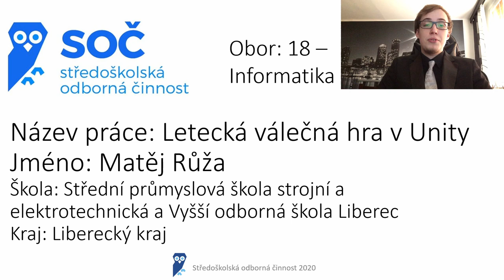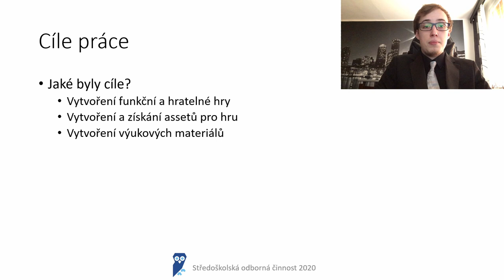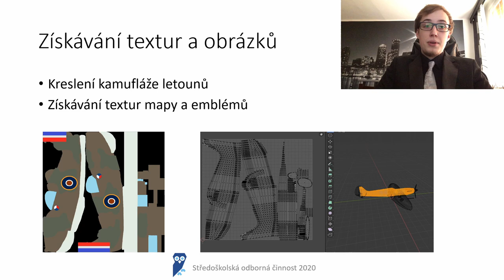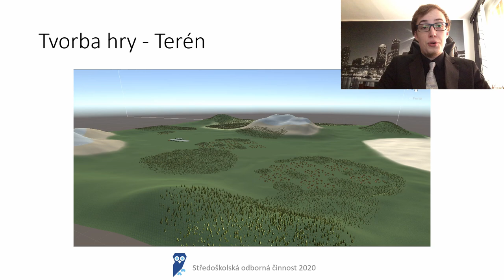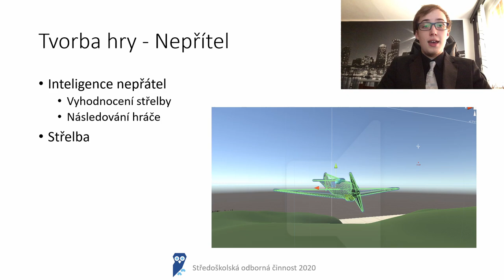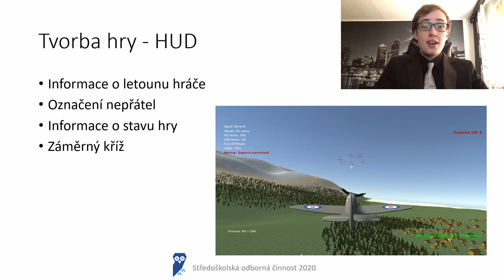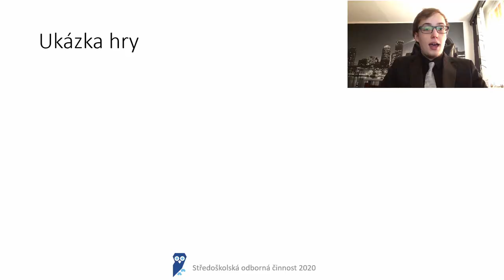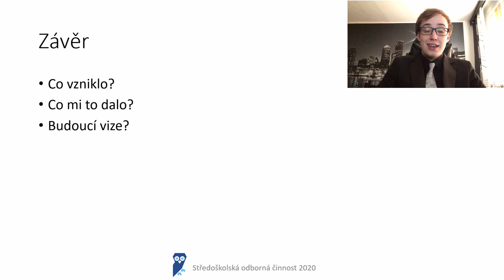Středoškolská odborná činnost - 18 - Matěj Růža - Letecká válečná hra v Unity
socjededal Videoprezentace mé práce v rámci soutěže SOČ 2020.

(Práce získala 4. místo v celostátním kole v kategorii 18)